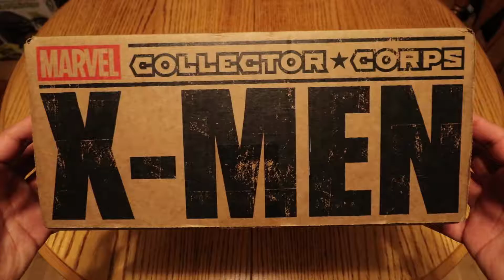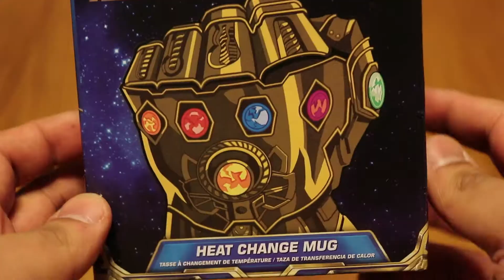"INFINITY WAR" MARVEL COLLECTOR CORPS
Unboxing the last Marvel Collector Corps subscription box before their Amazon deal. For more info on this go to their site: